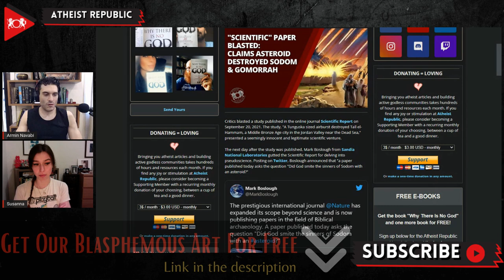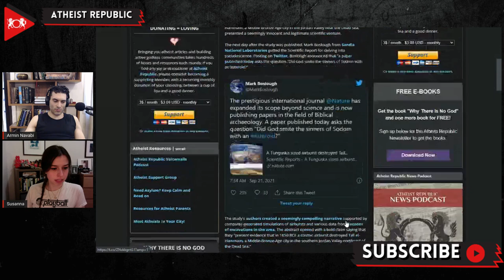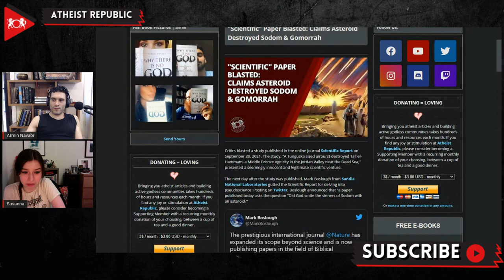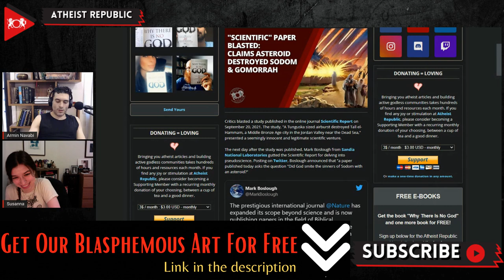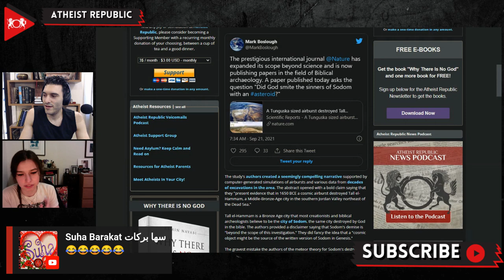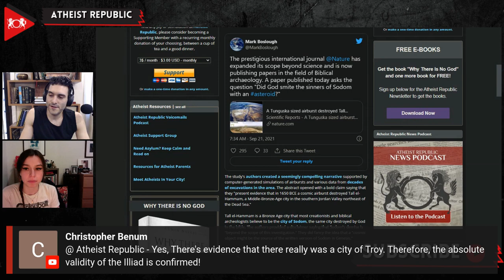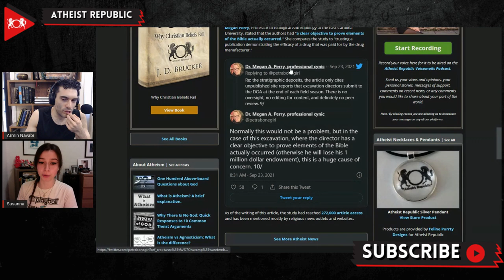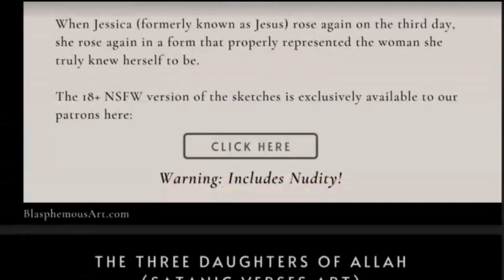"Scientific" Paper Blasted Claims Asteroid Destroyed Sodom & Gomorrah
Critics blasted a study published in the online journal Scientific Report on September 20th, 2021. The abstract of the article opened with a bold claim saying that they "present evidence that in 1650 BCE a cosmic airburst destroyed Tall el-Hammam, a Middle-Bronze-Age city in the southern Jordan Valley northeast of the Dead Sea," referring to the biblical city of Sodom. The gravest mistake the authors of the meteor theory for Sodom's destruction made was using physicist Dr. Mark Boslough's model of asteroid airburst. Boslough personally gutted the journal, Scientific Report, for publishing such pseudo-science. His tirade has thus far not been responded to by any of the authors. Other experts who caught wind of the controversial study started dissecting the supposed facts and credible science the authors carried out. Archeologist Matthew Boulanger tweeted a step-by-step explanation of why the study's carbon dating is incorrect.

Source:
Location: USA